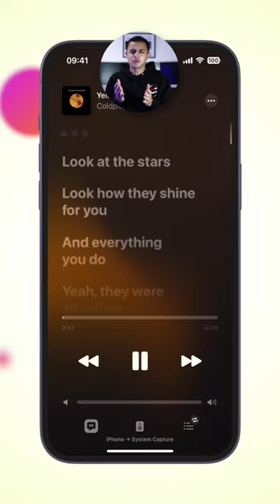Apple Music vs. Spotify: ¿Cuál es mejor?